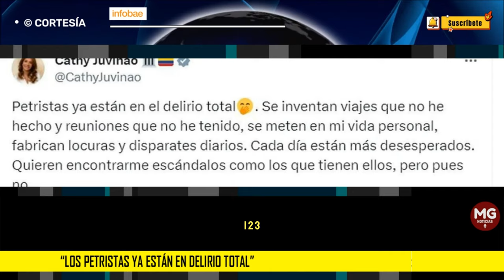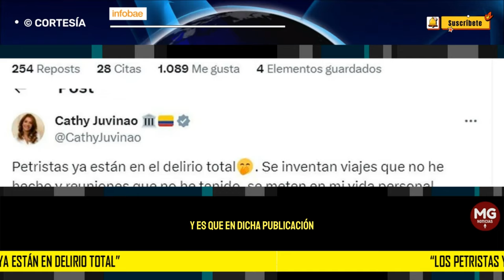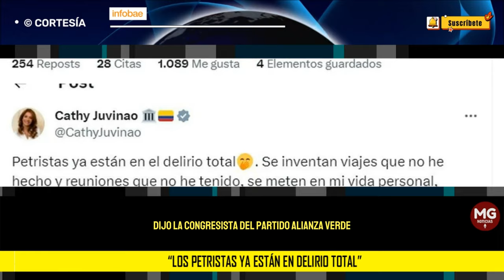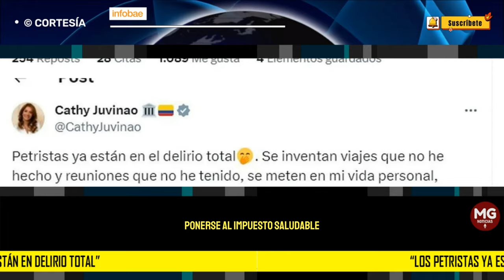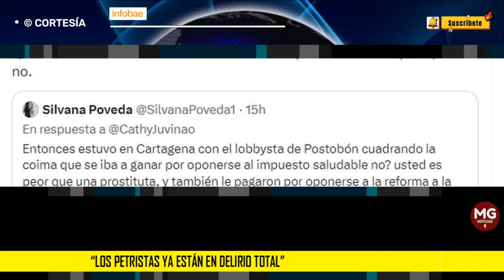"LOS PETRISTAS YA ESTÁN EN DELIRIO TOTAL" 🚨 Catherine Juvinao reaccionó y la desmintió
“petristas ya están en delirio”. Y es que, en dicha publicación la congresista expresó su descontento con gente que ella califica como simpatizantes del actual Gobierno de Colombia diciendo que se inventan viajes que según ella no ha realizado así como reuniones que asegura no ha tenido.
INFOBAE